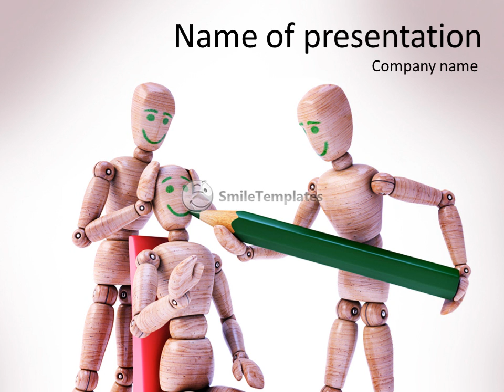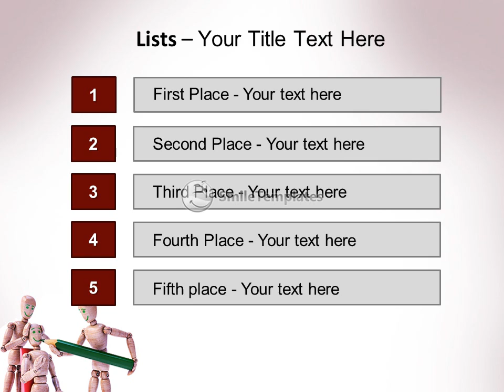Wooden dolls drawing a happy face each other. Concept of expression and social assistance.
To download this template in PowerPoint format (.pptx) please go If you want see some related templates on these theme, please go